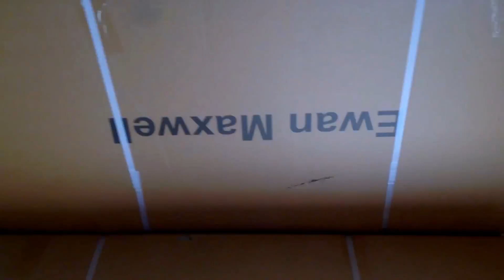Bafang Max Drive Electric Bike... Yes we are designing & building x50 EDI 29er bikes - eMax eBikes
Video 1 - Electronics Overview
Video 2 - Off Road Test
Video 3 - Hill Climbing Test
Video 4 - Road Speed Test
Video 5 - Frame & Components
Video 6 - Torque sensor in action

Motor
 • Bafang Max-Drive 36v 250w nominal, 720w peak.
 • 90-120 RPM
 • High Torque 80 Nm (Newton Meters of torque)
 • 3.8kg only (1kg lighter than BBSHD)
 • No Throttle conforming to the European Electric Bike regulations
 • Torque sensor (makes pedal assist mode very efficient with smooth gear changing, the motor understands exactly what you want depending how much pressure you put on the pedal)
 • Speed sensor